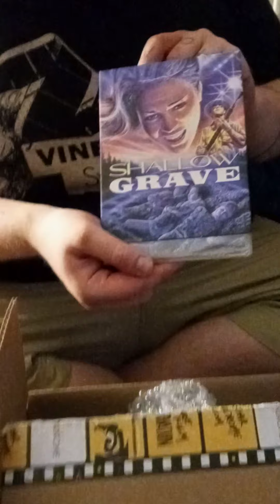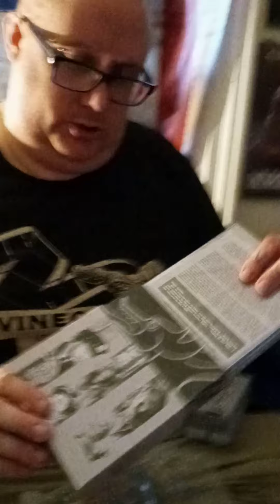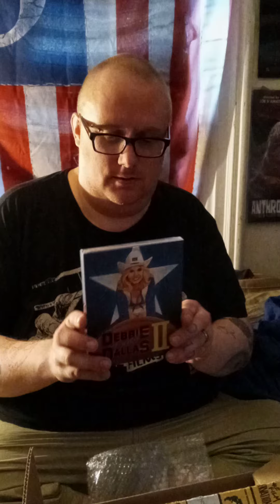Vinegar Syndrome September 2021 unboxing (episode 32) | The HORROR Of It ALL! movie podcast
This episode is me unboxing the September 2021 releases from Vinegar Syndrome and their partner labels.